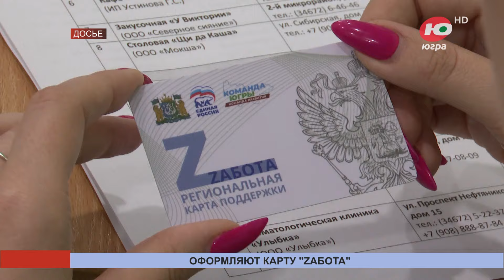В Югре оформили более 6 тысяч региональных карт «Zабота»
Более 6 тысяч региональных карт «Zабота» оформили участники СВО и члены их семей в Югре. Благодаря ей жители округа могут получить у партнёров проекта определённые скидки на товары и услуги.